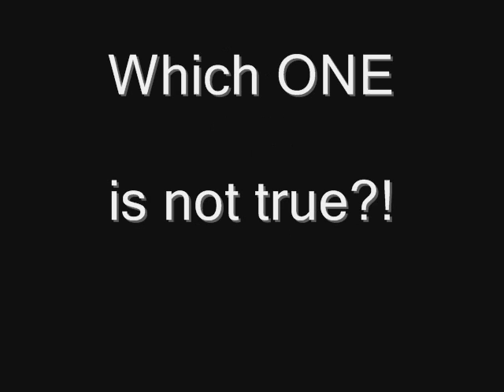Real Stories From Real People I've Met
Tricky.  Viewpoint.